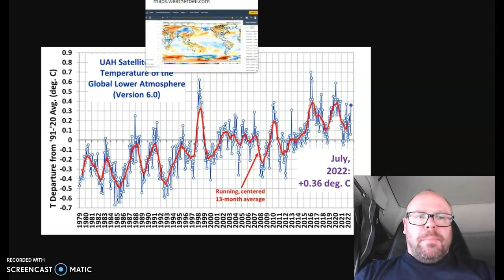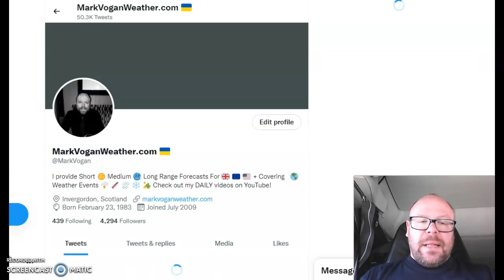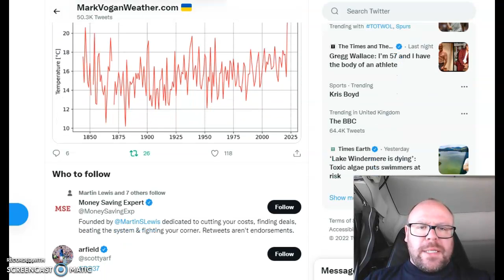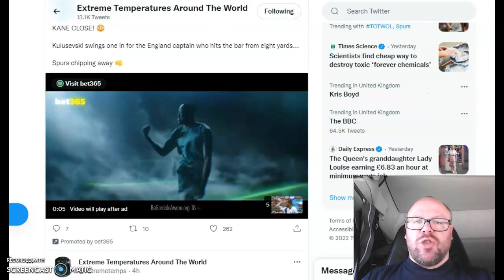GWR Ed 12: Global average temperature -0.1C today!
Thanks for clicking onto the 12th edition of the GLOBAL WEATHER & CLIMATE REPORT!